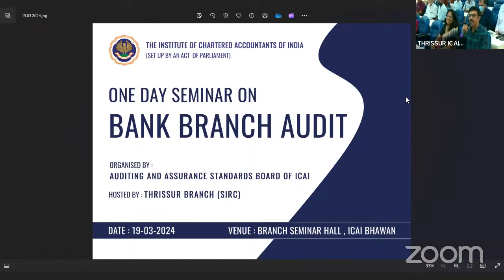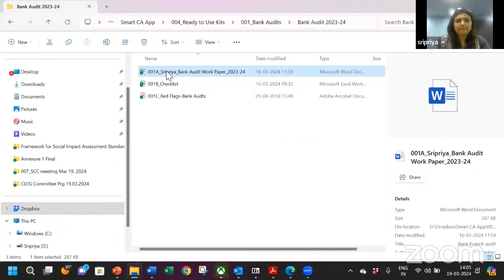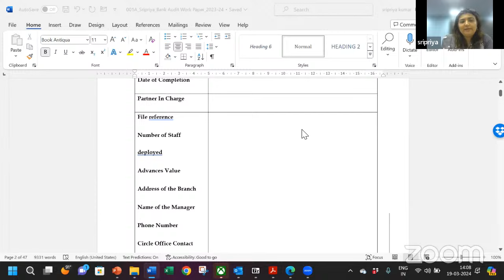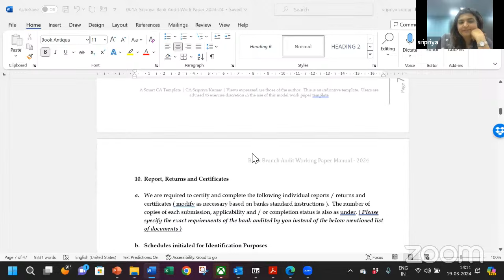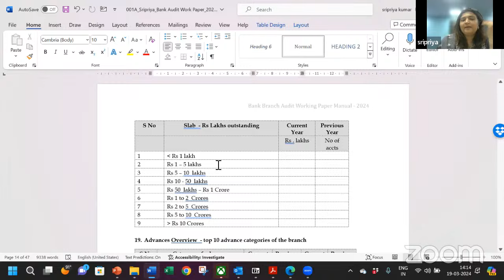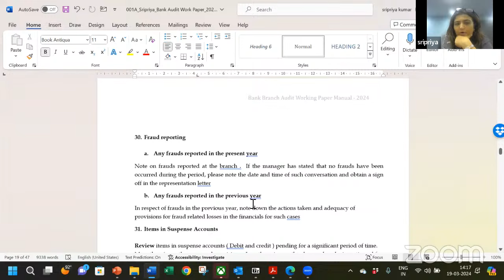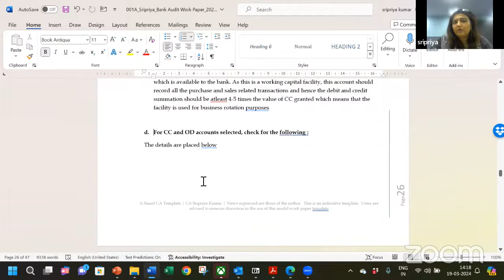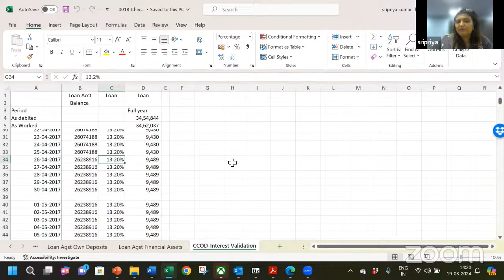BANK AUDIT SEMINAR_THRISSUR BRANCH(SIRC)